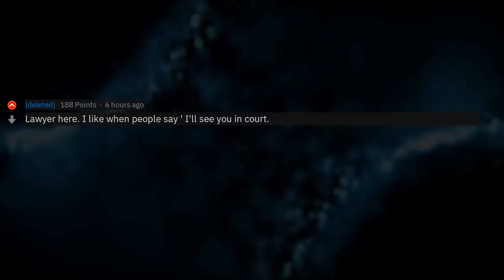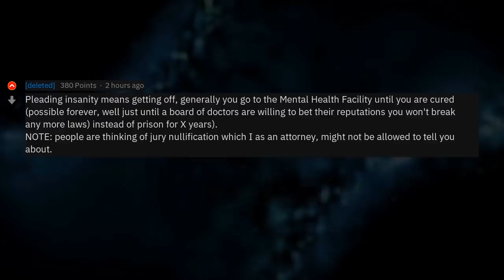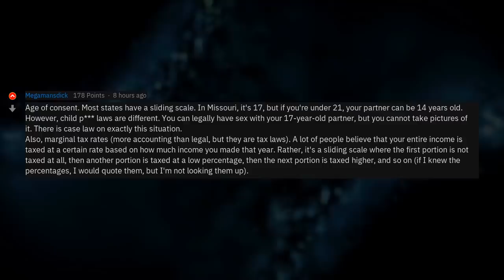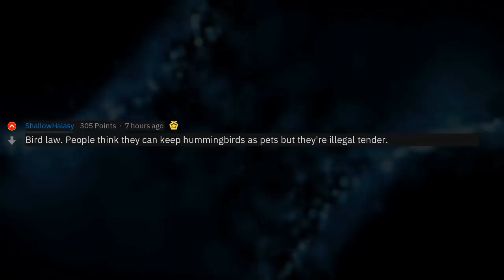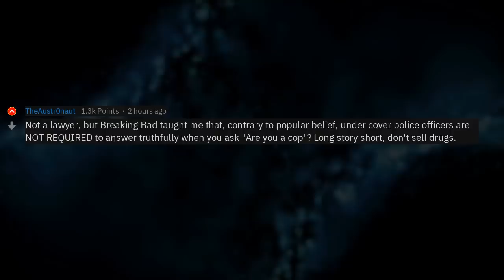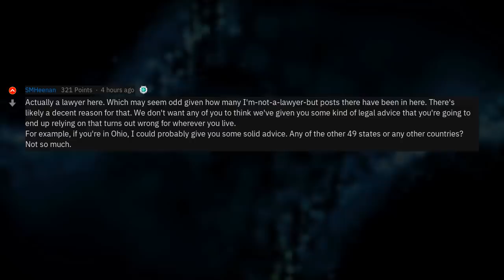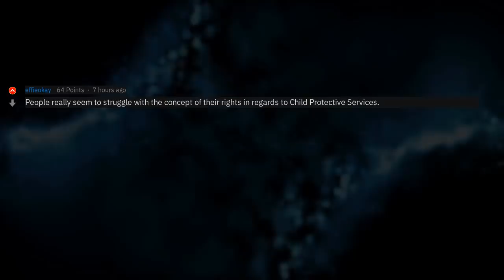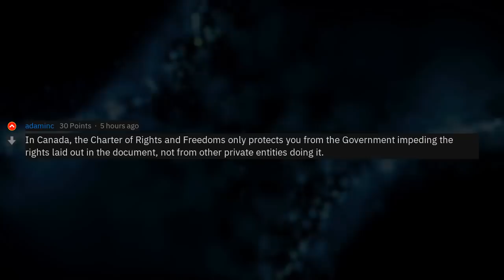Weirdest Laws In the World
▶ Fresh AskReddit Stories: The Most Misunderstood Laws (Lawyer Stories r/AskReddit) 🔥 2nd channel with exclusive Reddit stories!